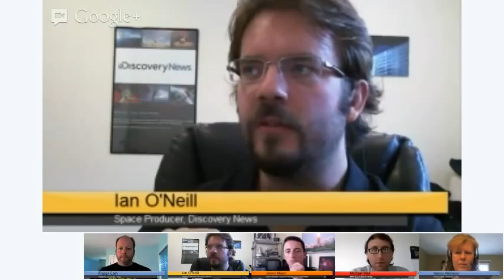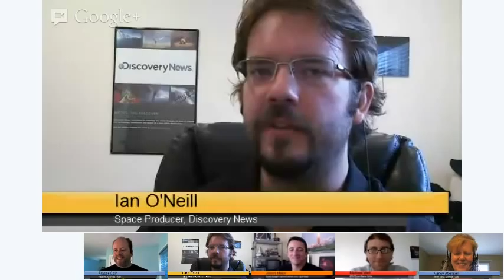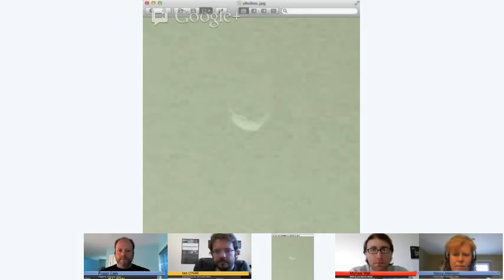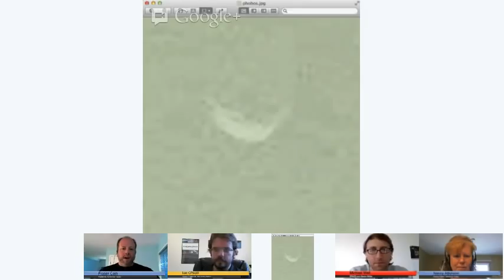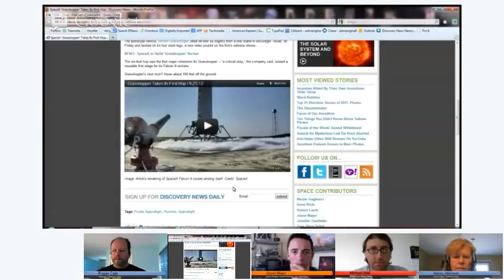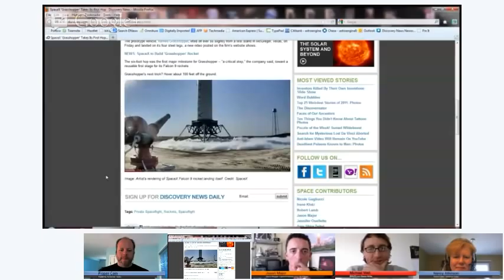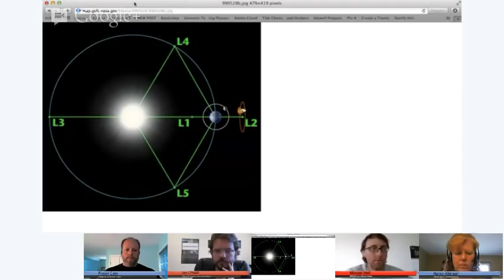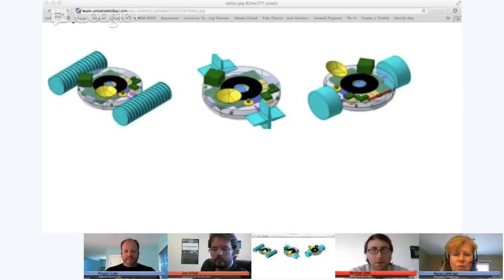Weekly Space Hangout - Sep. 27, 2012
It's time for another Weekly Space Hangout, where we discuss the big space news stories of the week.

We had a shorter show this week, but we got through lots of stories: